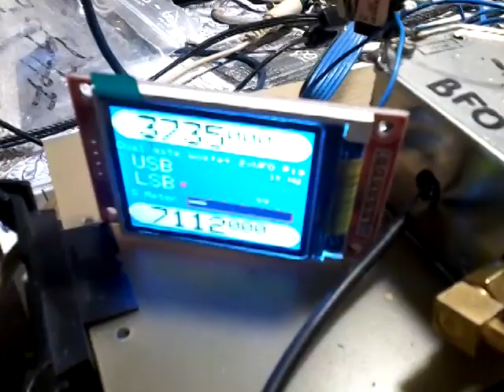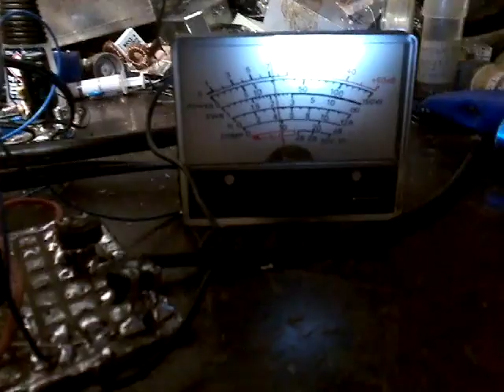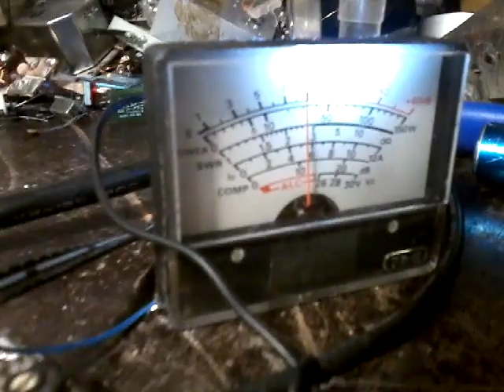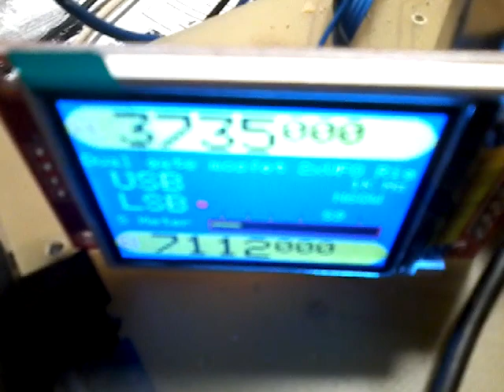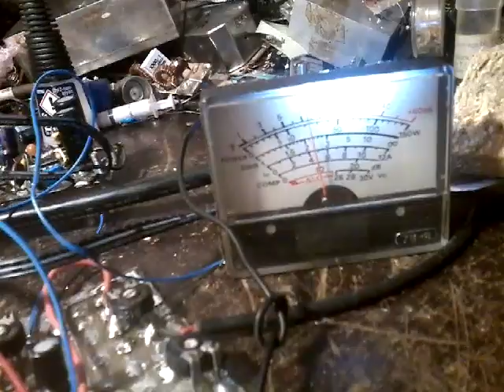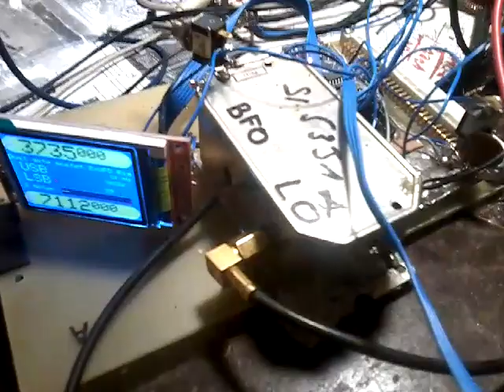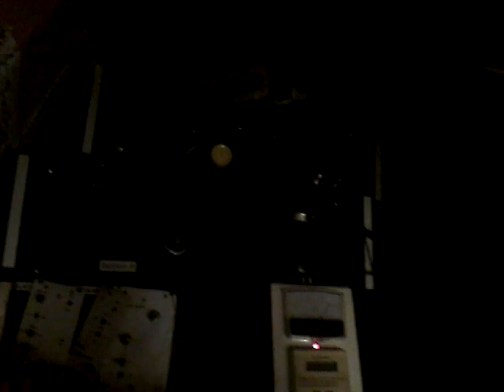9a3xz - legend of Balkan s short wave Saki Sale YT3T 😂😂😂